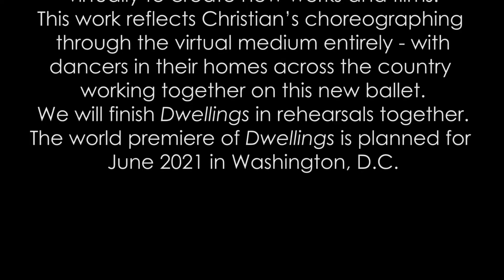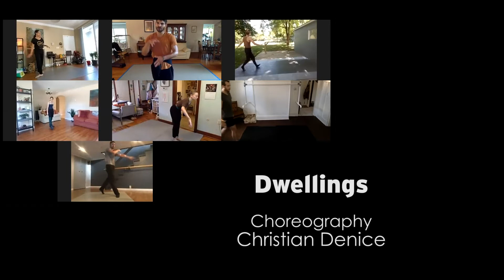New Works 2020 (& Beyond) - Dwellings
Christian Denice previews his work-in-progress Dwellings.

Get closer to the art at chamberdance.org